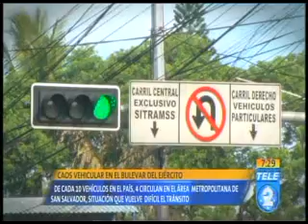Caos vehicular en El Bulevar del Ejército